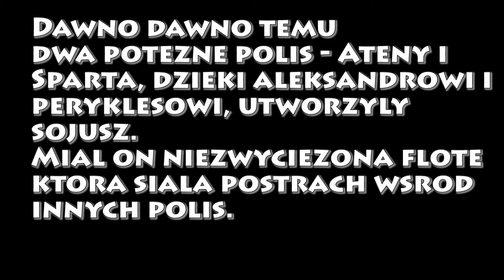Ateński Związek Morski [HD]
grepolis.pl
Świat: Korynnt
Gracz: Król Aten i MasterElephant
DOŁĄCZ DO NAS JUŻ DZIŚ
made by JR studio
Historia sojuszu:
Słońce wzeszło, a Aleksander i Perykles jak każdego poranka zbierali zboże. Nagle usłyszeli tętęnt kopyt. Po chwili ich oczom ukazał się grecki posłaniec. Mężczyźni otrzymali wezwanie do Aten. Przybysz nie wiedział z jakiego powodu mieli się tam stawić.

Gdy tylko weszli do miasta, pojmała ich straż. Kapitan oskarżył ich o spiskowanie przeciw aristoi. Nie mieli szansy na ucieczkę.

Zostali zaciągnięci przed oblicze głównego aristoi. Jazonowi spodobali się ci dwaj muskularni mężczyźni. Kazał im pokonać hydrę morską - chlubę Aten, wielkiego potwora z tysiącem macek. hydra przebywała w basenie koło akademii.

Aleksander i Perykles bardzo się bali spotkać z ym wielkim potworem ale lata spędzone na polowaniach i walce kijami nie poszły na marne. Po paru godzinach zmagań zabili hydrę morską. Okrzyknięto ich nowymi królami Aten, ponieważ jak głośiła legenda "splecione losy łonem matki do stolicy grecji przybyli i chlubę tego miasta zgładzili , oni posiąść mają tron helleński i panować dobrze do samej ich śmierci"

Aleksander i Perykles po przejęciu władzy założyli Ateński Związek Morski, mający sprawować władzę nad światem Grepolis który do dziś pełni swoje obowiązki...